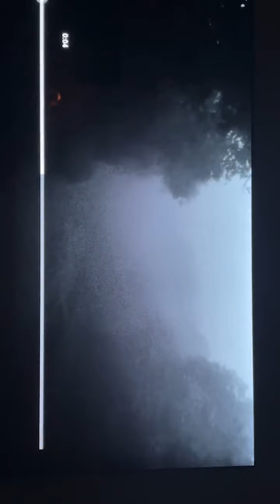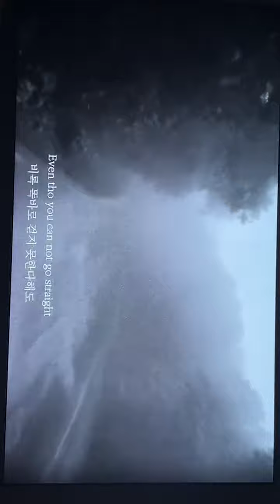220518 Colde 콜드 Instagram Live wavycolde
Colde 콜드/Kim Hee-su 김히스 Instagram Live
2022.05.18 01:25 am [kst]